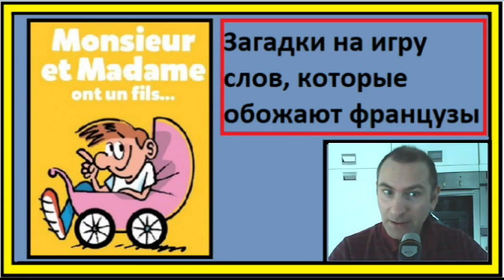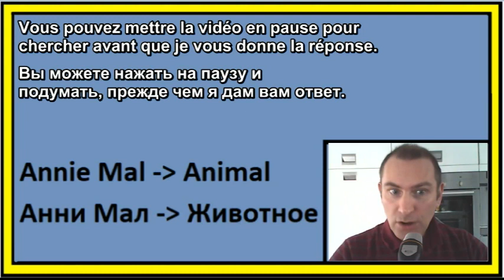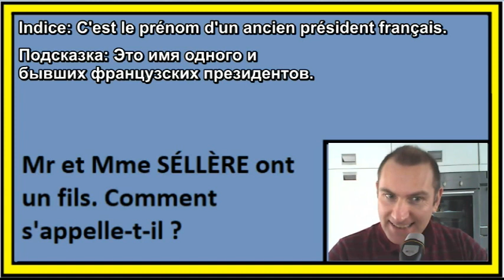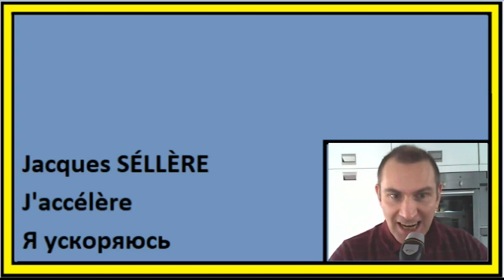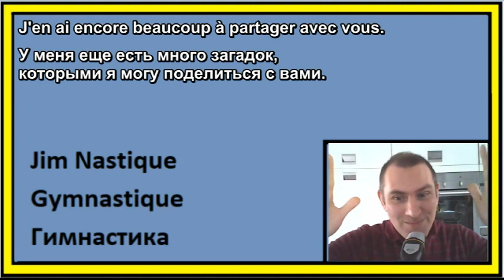Загадки на игру слов, которые обожают французы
Если вы хотите практиковать французский:
Мои группы телеграм: